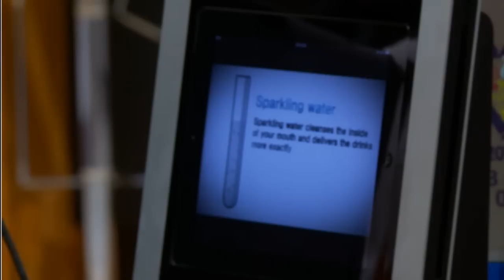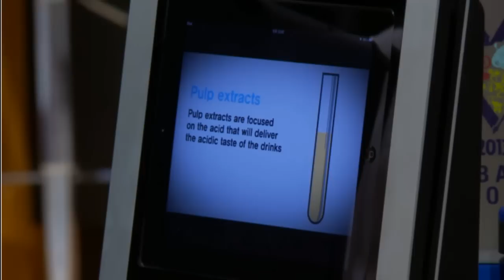2013 World Barista Championship Semi Final Jinkyu KIM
2013 World Barista Championship 8th Place Barista Jinkyu KIM